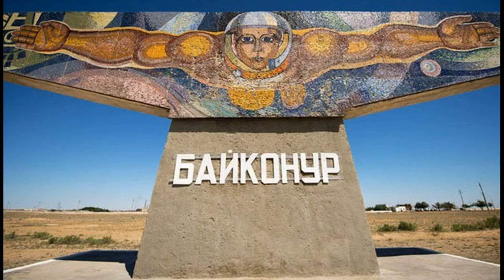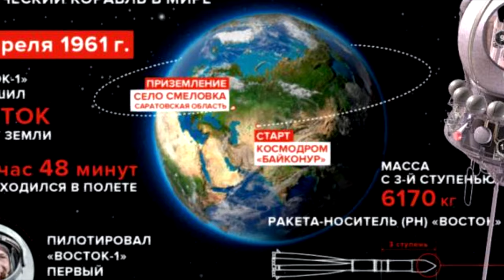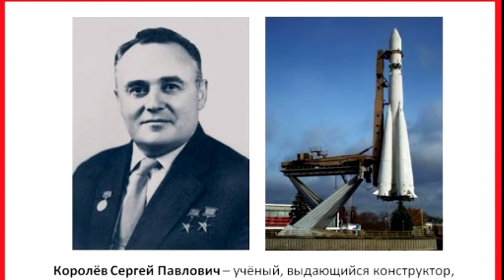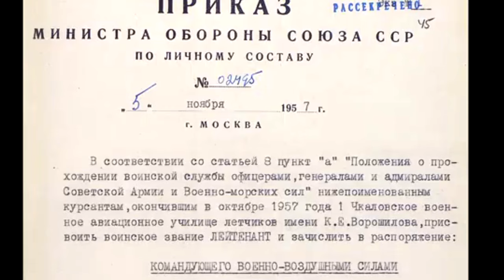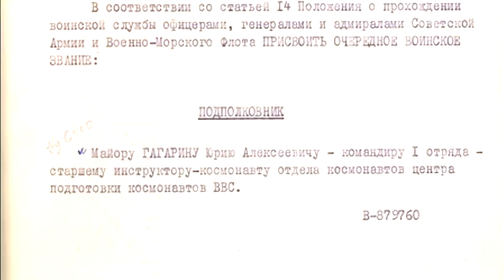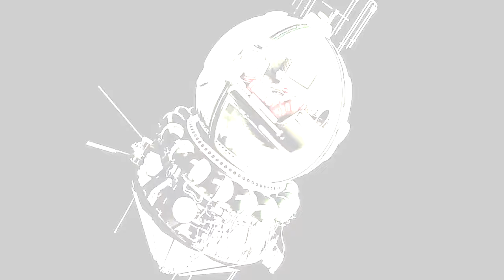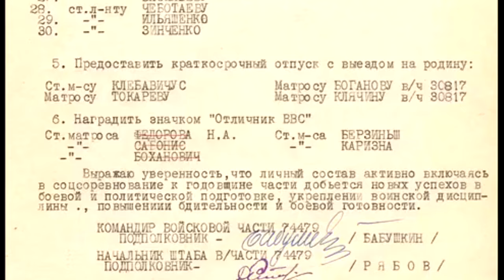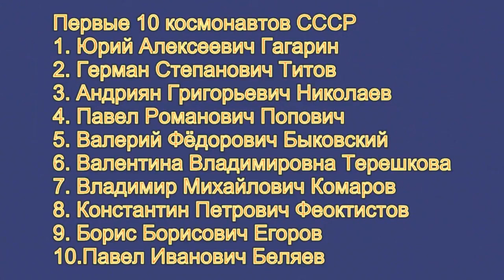12 апреля День Космонавтики, День Гагарина Юрия Алексеевича! Праздник! И чуть о медузах с луафАсрой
12 апреля Международный День Космонавтики, День Гагарина Юрия Алексеевича!
"Он сделал, как сказал!"  Рождественский + Ю Визбор.
Праздник!
И чуть о медузах с луафАсрой
Это ролик про медузы, снесённый ютубой.